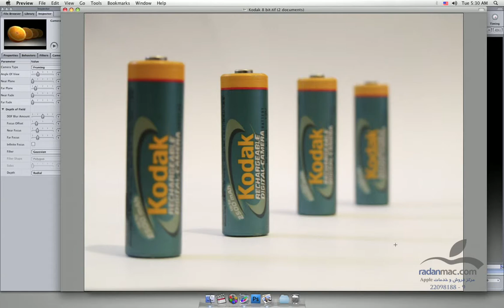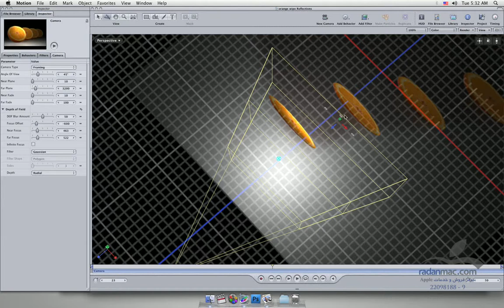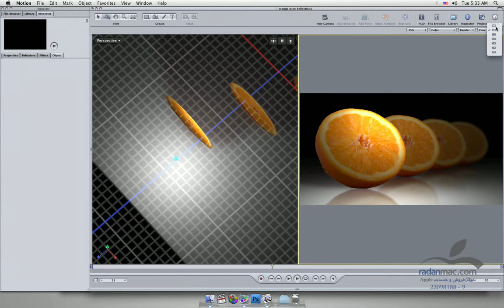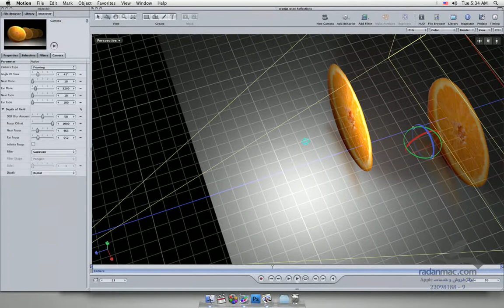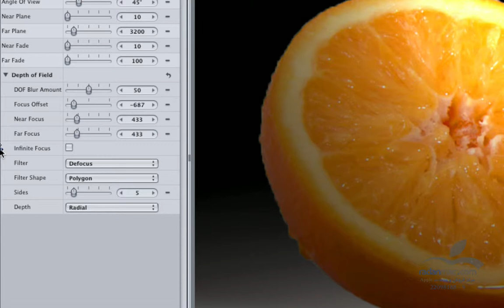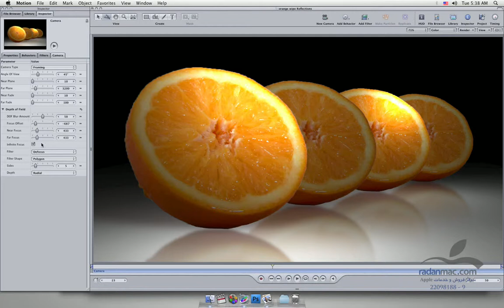69. New in Apple Motion 4 - Depth of field - Persian